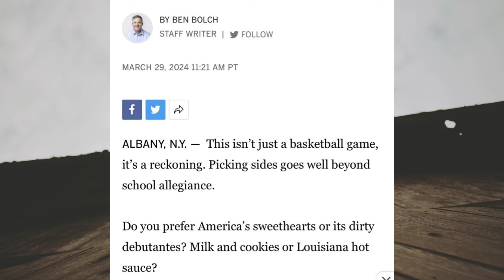Shannon Sharpe On Why Caitlin Can't Be The GOAT.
Reacting to Shannon Sharpe Commentary on Why Caitlin Clark Can't Be The Goat.
P6YXX2HQVSG92N8U